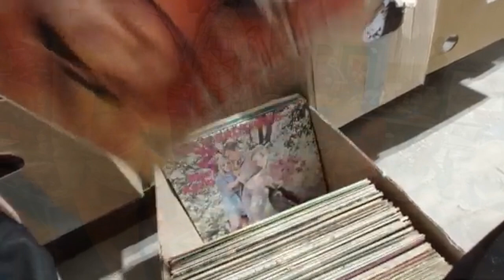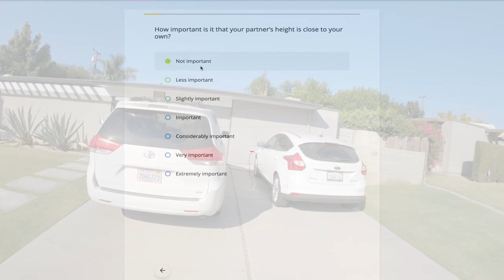Beyond the Tiki Horizon (2024)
Su is back as Tiki Girl!